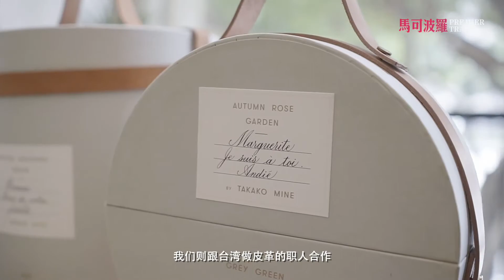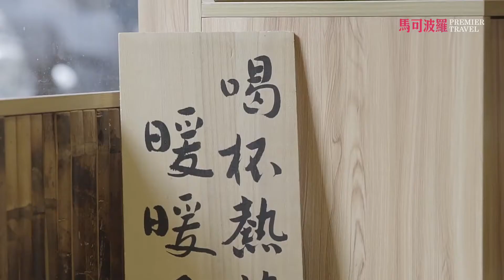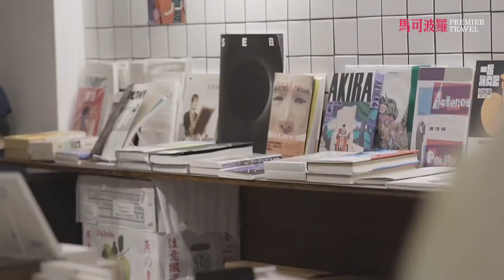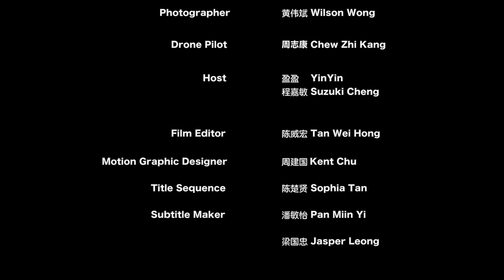[Ep3/4] 澳门隱藏式元氣 | 在地生活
Source: 馬可孛羅 Premier Travel